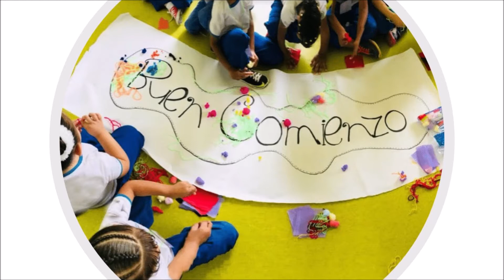Programa "BUEN COMIENZO" en la cátedra itinerante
Preguntas orientadoras
• Qué se entiende por entorno protector (DOCENTE)
• Cómo se involucra la familia en los entornos protectores (PADRE DE FAMILIA)
• Qué es lo que más disfrutas del entorno protector (NIÑO)

Pregunta a los ponentes expertos ¿Cuál es su apreciación de los entornos protectores y cuáles son los beneficios?